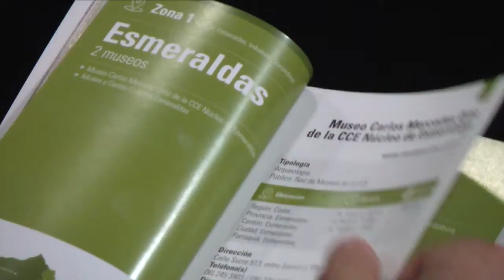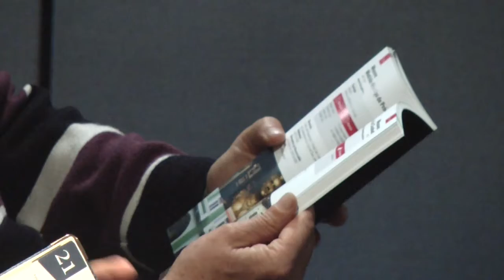Presentación del Directorio de la Red Ecuatoriana de Museos